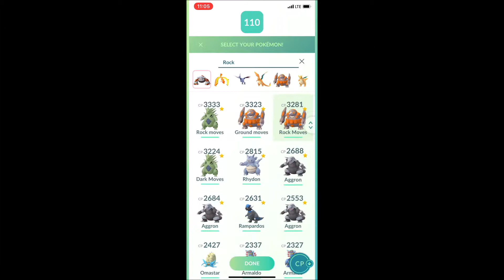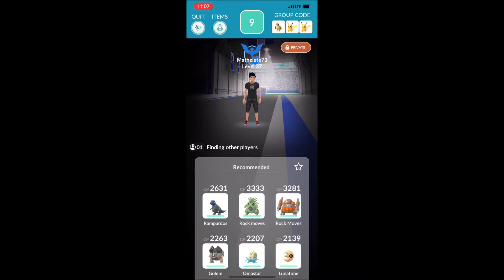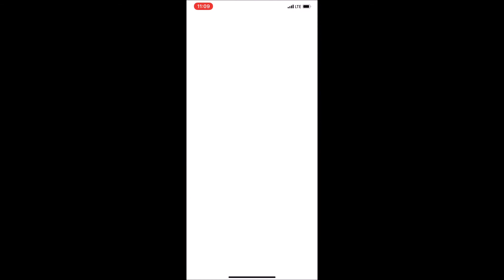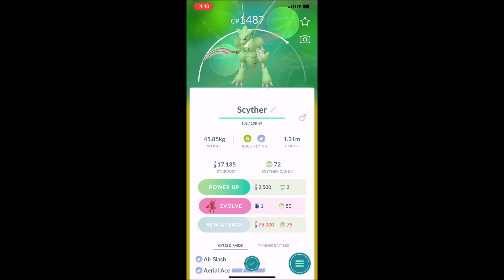Pokemon Go - Scyther Raid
Watch as I call it by the wrong name!